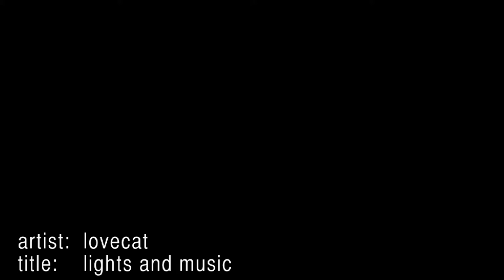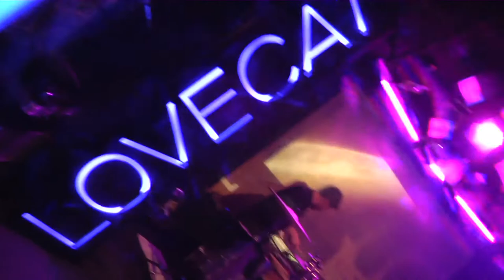LOVECAT live - Lights and music (B72, Vienna)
Video live recorded at B72, Vienna (24/01/2012). Filmed by Matthias Hofer & Johannes Huber-Pock. Edited by Matthias Hofer

LOVECAT live are David Haering - Vocals, Guitars, Christoph Schödl - Drums, Rue Pleyel - Keyboards & Electronics, Kurt Richter - Engineer